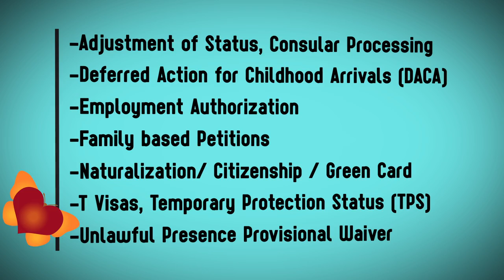Immigration LAIA Training Schedule for the FALL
Please find enclosed our schedule for September and November.

3 Reasons To Become An Immigration Forms Specialist

Notaries often encounter customers who need help with immigration paperwork. While Notaries are strictly prohibited from offering unauthorized legal advice or representing immigrants in court appearances, 14 states allow limited assistance to immigrants such as translating answers on immigration forms, securing supporting documents such as birth certificates or making referrals to attorneys who can provide authorized legal representation in immigration matters.

In these states you can become an immigration forms specialist, provided that you meet the necessary requirements, which often include registering with the state, posting a bond and following advertising restrictions.